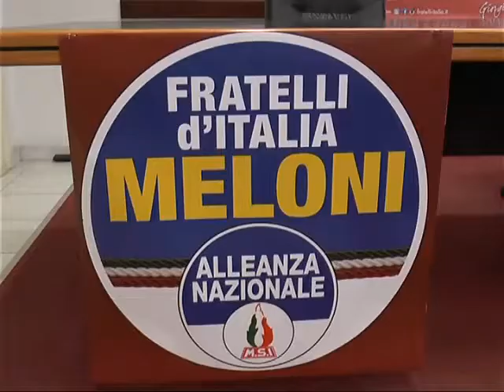Iannone presenta candidatura Europee